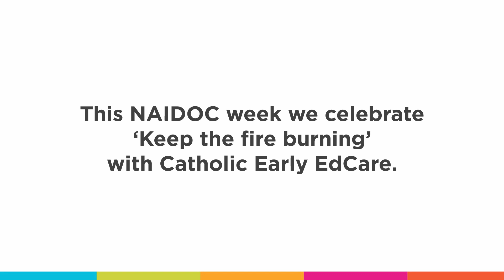Celebrating NAIDOC Week with Catholic Early EdCare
This NAIDOC Week, Catholic Early EdCare's kindergarten children from Quandamooka land honour the histories, cultures, and contributions of Aboriginal and Torres Strait Islander communities. Enjoy this beautiful video! 😊